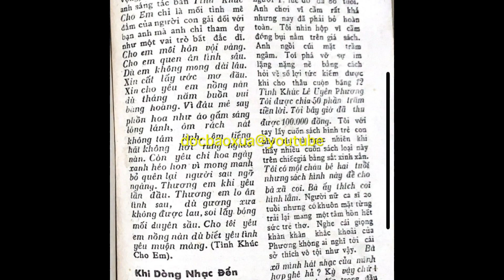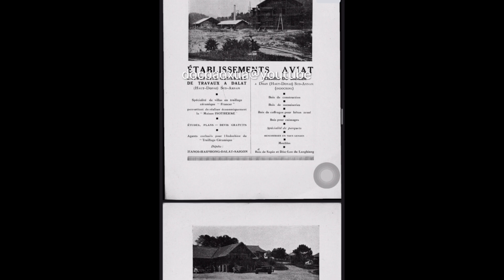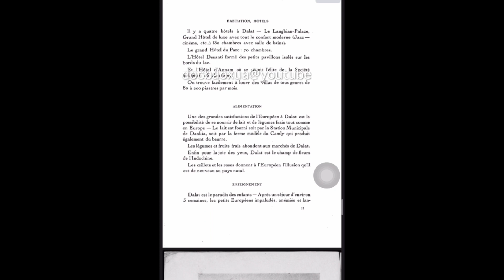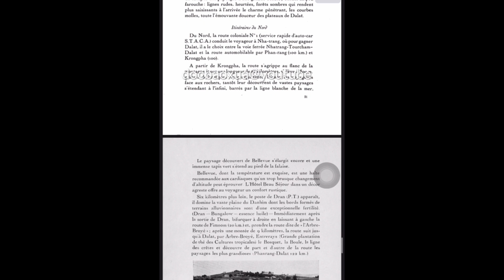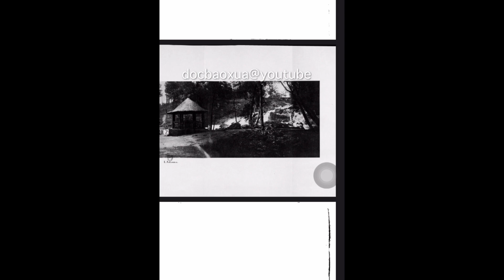Đà Lạt với Ca Nhạc Sĩ Lê Uyên Phương; Một hồi ức từ 15 11 1970 - baochimiennam 023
Nơi gặp gỡ và mảnh đất tạo cảm hứng thi ca...

Ủng hộ 50% thu nhập của kênh đến các Thương Phế Binh và trẻ mồ côi.